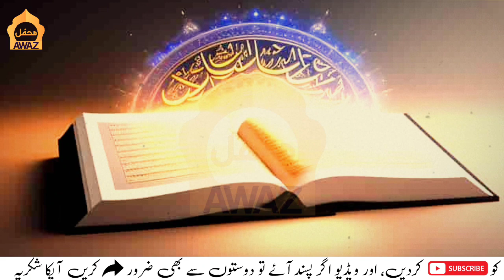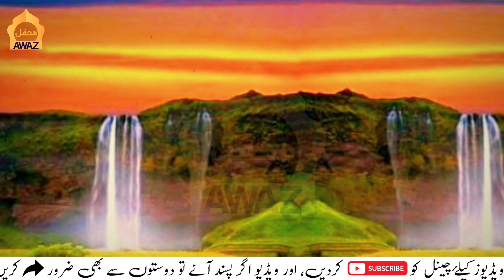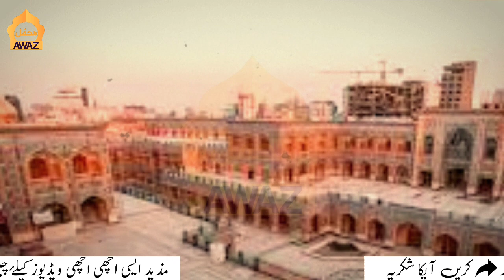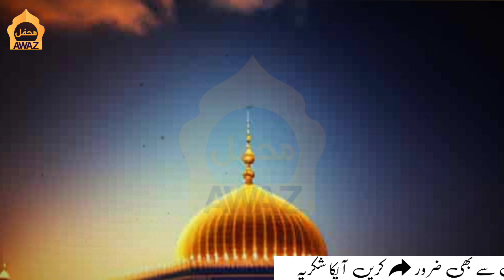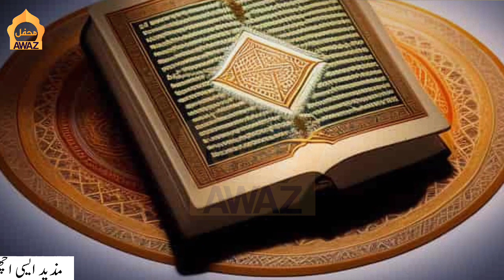Hazrat ibrahim A.S or Hazrat ismail A.S Ka Waqia | Hazrat Ibrahim AS Ne Apnae Baitay Ki Qurbani Ki !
The faith-enhancing event of the sacrifice of Hazrat Ibrahim (peace be upon him) and Hazrat Ismail (peace be upon him).

 Once Hazrat Ibrahim (peace be upon him) said to his son Hazrat Ismail (peace be upon him): O my son!  I have dreamed that I am slaughtering you. Now you see what is your opinion?  Hazrat Ibrahim (peace be upon him) had said this so that his son would not be afraid of being slaughtered and be willing to follow the command of Allah, so Hazrat Ismail (peace be upon him) said: O my father!  Do what you are commanded by Allah the Exalted. If Allah the Exalted wills, you will soon find me among those who are patient in the slaughter.

 On the other hand, when Hazrat Ibrahim (peace be upon him) went to slaughter his son, Satan came to Hazrat Hajra (may God be pleased with him) in the form of a man and said: Do you know where Hazrat Ibrahim (peace be upon him) has gone with your son?  You, may God be pleased with him, said: They went to get wood in this valley. Satan said: By God!  No, they have taken your son to be slaughtered. Hazrat Hajra Radiyallahu Anha said: This cannot happen at all because he was very kind to his son and loved him very much. Satan said:  Their assumption is that Allah has ordered them to do this.  Hazrat Hajra Radiyallahu Anha said: If they have been ordered by Allah, then what can be better than that they should follow the order of their Lord.  And said to them: O boy! Do you know where your father is taking you? He said: We are going to get wood from this gorge for our family. Satan said:  swear to God!  They intend to slaughter you. He, peace be upon him, said: Why do they intend to do this? Shaytaan said: Their Lord Almighty has given them this command. Hazrat Ismail, peace be upon him, said: Then you  One should follow the order of one's Lord.  When the devil left here too, he approached Hazrat Ibrahim (peace be upon him) and said: O Sheikh! Where are you going? Hazrat Ibrahim (peace be upon him) said: I am going to this valley for some work.  Satan said: By Allah!  I understand that the devil came in your dream and he ordered you to slaughter his son. After hearing his words, Hazrat Ibrahim (peace be upon him) recognized him and said: O enemy of God!  Get away from me, by God!  I will definitely fulfill the order of my Lord. Even here Satan returned unsuccessful and reluctant.

 When Hazrat Ibrahim (peace be upon him) intended to slaughter his son, his son said: O respected father!  If you have decided to slaughter me, then first tie me tightly with ropes so that I do not suffer and also wrap up your clothes so that my blood does not fall on you and my reward is not reduced, for death is very  hard...

(Hazrat Ibrahim A.S ki QURBANI STORY WORDS )
hazrat ibrahim ki qurbani ka waqia | hazrat ismail (as) ka waqia
hazrat ismail
hazrat ismail as
hazrat ismail as ka waqia
hazrat ismail story
hazrat ibrahim (as) or hazrat ismail (as) ka waqia hazrat ibrahim as na apnay baitay ki qurbani ki
Qurbani
Story
Islamic Moral Stores
Mehfil e awaz
urdu story
Islamic Story
islamic stories

(ISLAMIC WORDS NO FOKAS THIS THANK YOU)
islamic lectures
islamic stories
islamic story
islamic history
islamic videos
islamic
prophet stories
islamic kahaniyan in urdu
islamic kahani
islamic kahani in urdu
islamic kahaniyan
kahaniya | islamic waqia
islamic story | islamic waqiat
kahaniyan | islami kahaniyan
hindi kahaniya
bhagwan ki kahaniyan
islamic waq
urdu kahaniya
urdu sabaq amoz kahanian
moral kahaniya
sabaq amoz kahani
urdu kahani
kahani
ikhlaqi kahani

Copyrights : All Reserved by MEHFIL E AWAZ